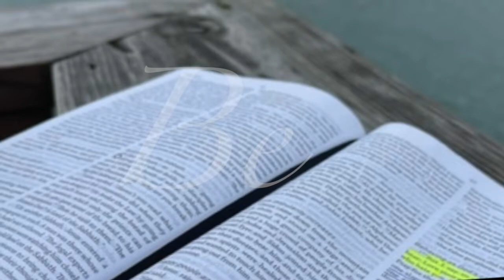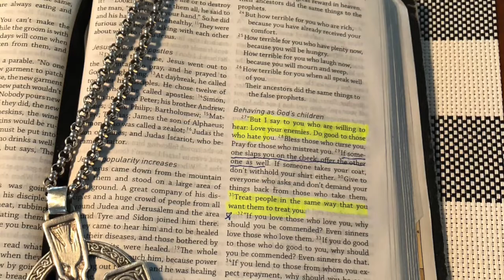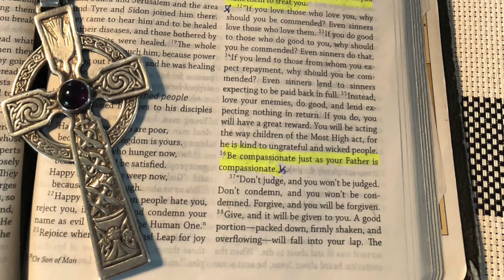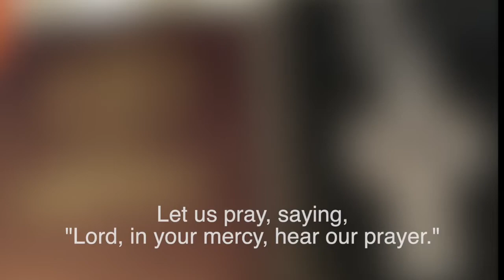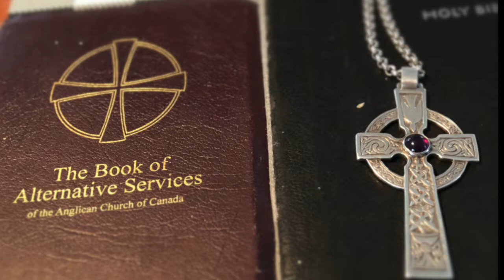Sunday, February 20, 2022 - The Seventh Sunday After The Epiphany